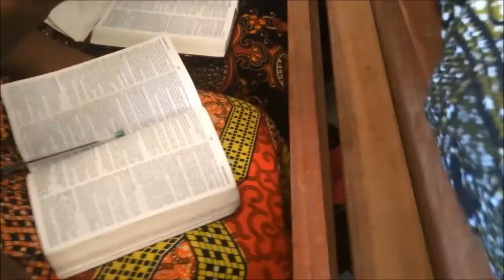Conferência Bíblica com hobreiro - Moisés Meio Dia IASD Luz 2 Luanda Angola